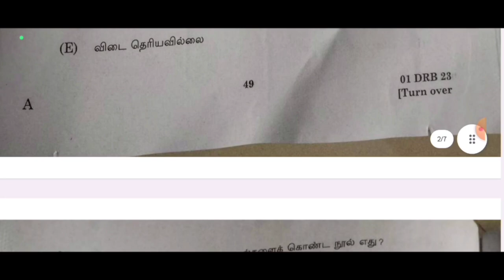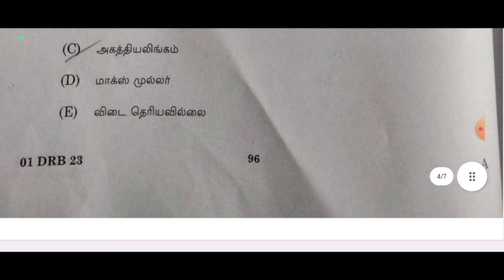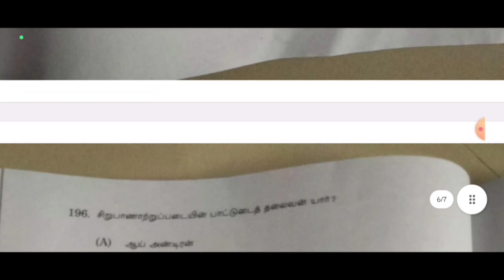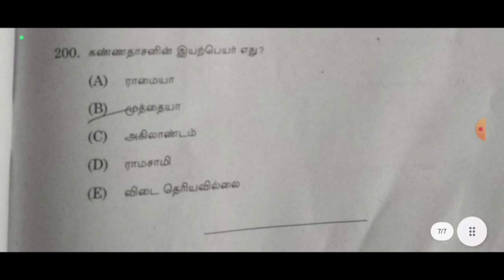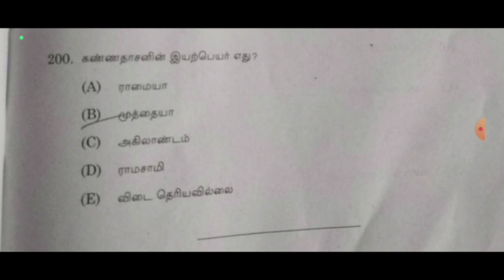தமிழ் TAMIL Tentative Answer key 24-12-2023 TN Cooperative Bank Recruitment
தமிழ் TAMIL தமிழ் Tentative Answer key 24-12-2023 TN Cooperative Bank Recruitment

TAMIL ANSWER KEY for TN Cooperative Bank Recruitment

TN Cooperative Bank Recruitment  |MIS மற்றும் கணிணி பயன்பாடு / Microsoft Word IMPORTANT MCQS
TN Cooperative Bank Recruitment  |MIS மற்றும் கணிணி பயன்பாடு / Cyber Security - Part1 and Part 2 Important MCQS
 💥💥TN Cooperative Bank Recruitment  |MIS மற்றும் கணிணி பயன்பாடு / Computer Organization MCQS Part 2

TN Cooperative Bank Recruitment  |MIS மற்றும் கணிணி பயன்பாடு / Computer Organization MCQS Part1

💥💥TN Cooperative Bank Recruitment  |MIS மற்றும் கணிணி பயன்பாடு / கணிணி அடிப்படைகள் | OS mcqs 01
TN Cooperative Bank Recruitment  | MIS AND COMPUTER APPLICATION COMPUTER FUNDAMENTALS | PART 02
TN Cooperative Bank Recruitment  2345 Posts  கூட்டுறவு அமைப்பு | COOPERATIVE ORGANIZATION NOTES
TN Cooperative Bank Recruitment  2345 Posts | COOPERATIVE CREDIT கூட்டுறவு கடன் சங்கம் STUDY NOTES | DRB
TN Cooperative Bank Recruitment  2345 Assistant Posts| அஞ்சல் வழி / பகுதி நேர கூட்டுறவு மேலாண்மை பட்டயப்பயிற்சி
TN Cooperative Bank Recruitment  2345 Assistant Posts யாரெல்லாம் APPLY பண்ணமுடியாது | பண்ணமுடியும்
கூட்டுறவு வாங்கி உதவியாளர் வேலைவாய்ப்பு 2023 | CO OPERATIVE BANK RECRUITMENT UPDATES 2023| ASSISTANT | கூட்டுறவு வாங்கி உதவியாளர் வேலைவாய்ப்பு2023அனைத்து மாவட்டத்திற்கும் OFFICIAL NOTIFICATION வந்தாச்சு
கூட்டுறவு வாங்கி உதவியாளர் வேலைவாய்ப்பு 2023 | CO OPERATIVE BANK RECRUITMENT UPDATES 2023| ASSISTANT
MIS AND COMPUTER APPLICATION COMPUTER FUNDAMENTALS
A. COMPUTER FUNDAMENTALS
Introduction to Computer - Computer Hardware and Software -
Computer System Characteristics - Components of Computer — Input
Device — Central Processing Unit - Output Device - Random Access
Memory (RAM) — Read Only Memory (ROM), Programmable Read Only
Memory (PROM), Electrically Erasable Programmable Read-Only
(EEPROM), Cache, Register and Other Types of Computer Memory -
Types of Computers — Generation of Computers — Computer Viruses —
Different types of Viruses - Worms, Trojan Horses.
OPERATING SYSTEMS: Objectives and Functions, Evolution of Operating
System up to windows - Computer System Organization- Operating System
Structure and Operations.
B. MANAGEMENT INFORATION SYSTEM (MIS)
Understanding MIS: Data and Information - Introduction to Management
Information System — Role and Importance and functions of MIS — the
structure of Management Information system — types of information system.
Business Application of Information System - Enterprise systems, |
Enterprise Resource Planning (ERP), Customer Relationship Management
(CRM), Supply Chain Management (SCM), Decision Support Systems
(DSS), Types of decisions, Decision support techniques, Decision making
and Role of MIS, Business intelligence and Knowledge management
systems. Security, Ethical & Social Issues Information security (IS) security
threats, Protecting IS, IS security Technologies, Social Issues
C. COMPUTER APPLICATIONS
Microsoft Word: Introduction - Word Processor — Features of Microsoft
Word 2007 Components — Open & Save Microsoft Word documents with
different options — formatting — Advanced formatting techniques — types of
views — Mail Merging — Find & Replace — Spell Check — Auto Text — Book
Mark — Headers & Footers — Editing Documents — Printing Documents.
Spread Sheet — Introduction — Microsoft Excel features — Entering and
Editing Data — Addressing Techniques — Simple formulas & Functions —
formatting Cells- Aligning Cells —- Copying and Linking Cells and Sheets —
Fill methods — Data Analysis — Built-in Functions - Types of Charts — Goal
Seek — Auditing — Sorting — Freezing panes — Inserting Objects & Pictures
— Printing options